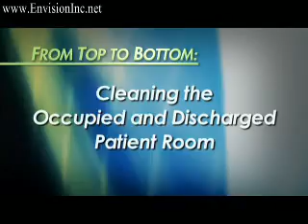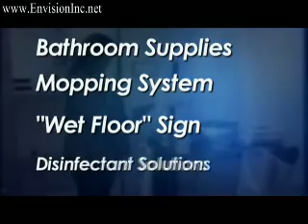Environmental Services: Cleaning the Patient Room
Educational video for healthcare Environmental Services staff. Sample video clip of "From Top To Bottom: Cleaning the Occupied and Discharged Patient Room", a training program developed with ASHES (American Society for Healthcare Environmental Services) for ES personnel, infection control training, new employee orientation, remedial/risk reduction.